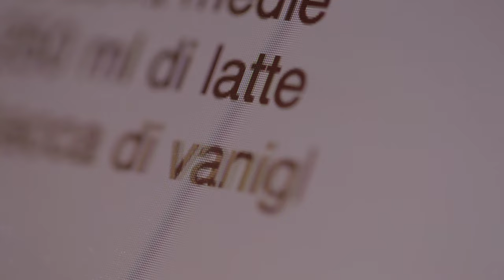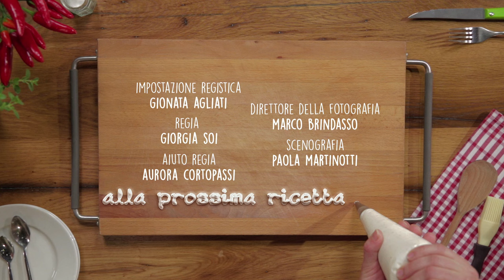Tacos con carne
I tacos con carne sono un classico street food della cucina tex-mex dal ripieno succulento, da gustare con gli amici insieme a una birretta fredda! ★ INGREDIENTI, DOSI E PROCEDIMENTO